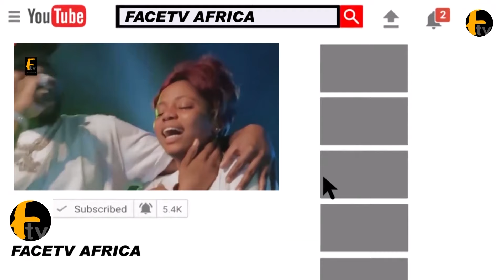OBA ADEWALE AKANBI OLUWO OF IWO IS NOW PREACHING PEACE AND PROMOTING YORUBA CULTURE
OBA ADEWALE AKANBI OLUWO OF IWO IS NOW PREACHING PEACE AND PROMOTING YORUBA CULTURE Face tv Africa Face tv Africa Facetv Africa Face tv AFrica Facetv Africa Facetv Africa and Music face: Real Indigenous Nigerian Music. We profile top performance, top rated Nigerian musicians, legends, events, video musicals and we dish them out to you from a Nigerian point of view.